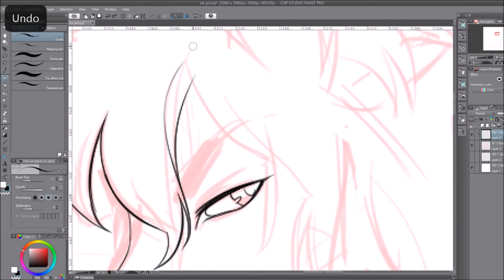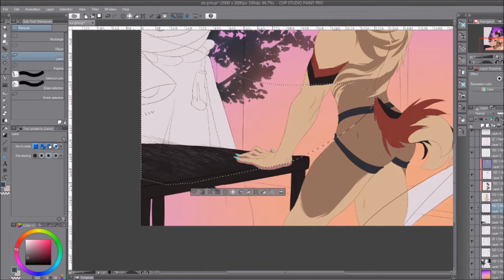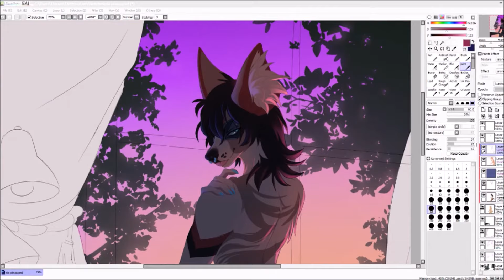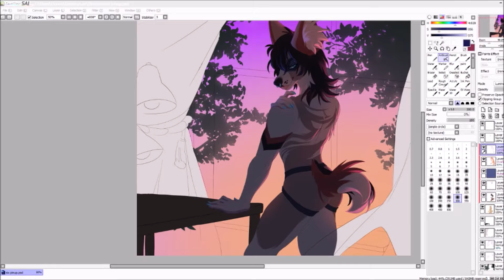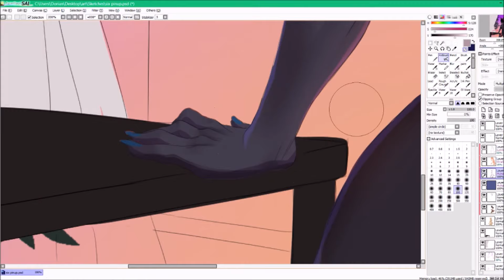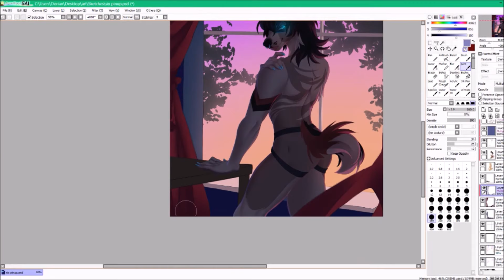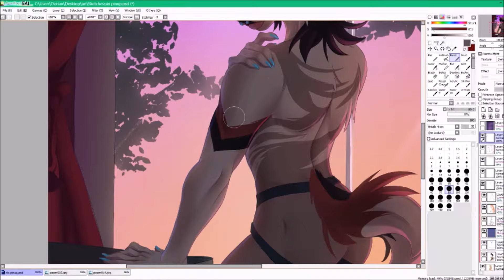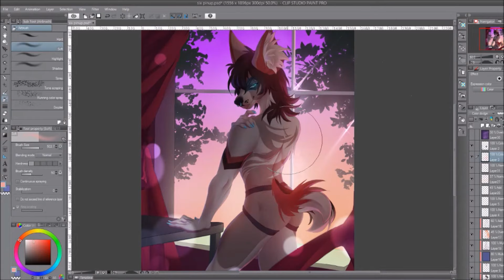Hyena Pinup Timelapse | Lexorians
Gift for a friend!

This character is a trans man

recording got a bit cut off due to technical difficulties but this is a nice amount to start posting again I think :D

No music excpet for a few minutes of stock music! that will be fixed in future videos.

If you would like to support me you can find all information to my other pages and commission prices